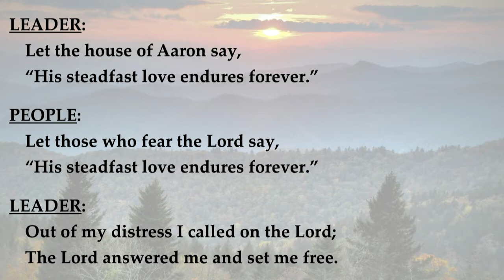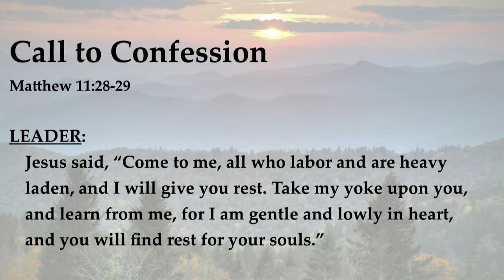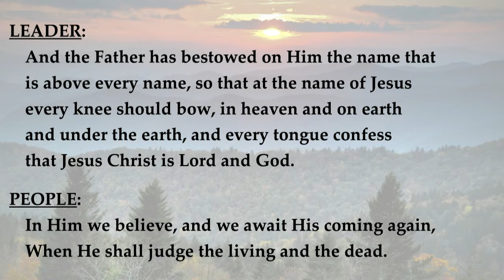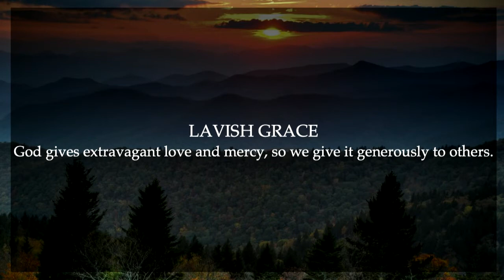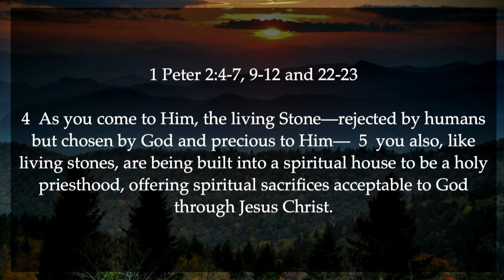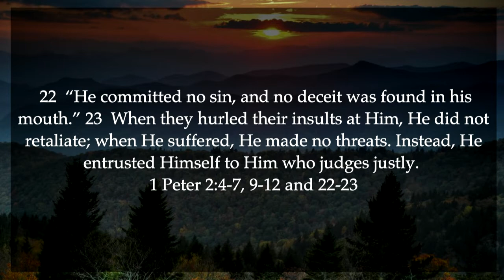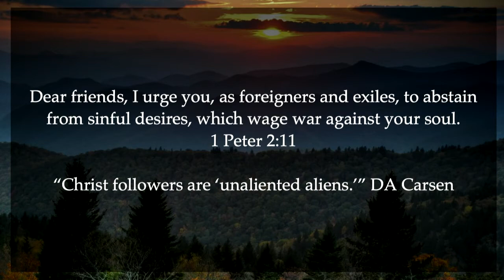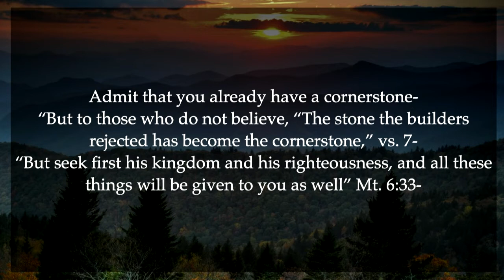New Hope Fort Myers | Traditional Service | January 31, 2021